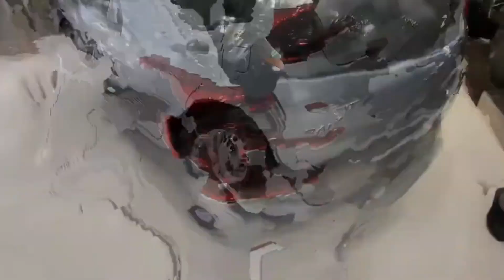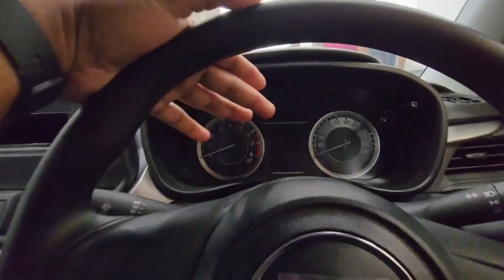Baleno base model sigma 2023 क्यूँ ले? टाटा altroz ,i20 के मुकाबले क्या है ये? | Automotiv Arena